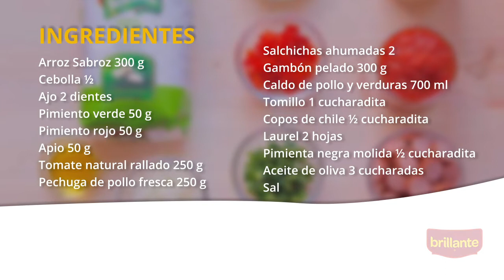Arroz jambalaya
El arroz no solo es un alimento muy apreciado en nuestro país, sino en todo el mundo. Ya sea tres delicios en China o en risotto en Italia, el arroz también está presente al sur de los Estados Unidos en una receta muy especial, el arroz jambalaya. Hoy, Silvia Cocinitas nos ayuda a viajar al otro lado del mundo a través de un plato delicioso con toques picantes. ¿Te animas a llenar tu cocina de los aromas de la cocina cajún? ¡Brillante te lo pone fácil!